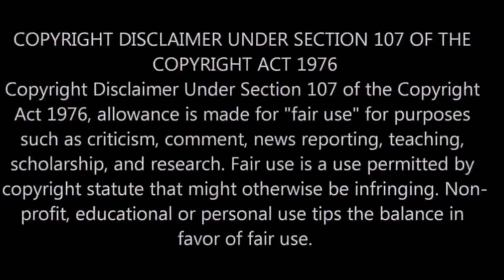BIRTHDAYS ARE DONE, LET THE BEGMAS FESTIVITIES BEGIN🙄🎁🎄🎅🏿 VLOGMAS DAY 6